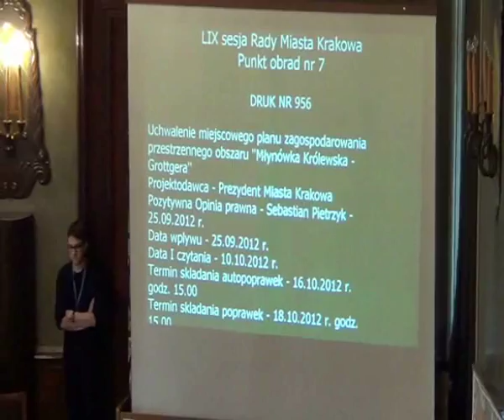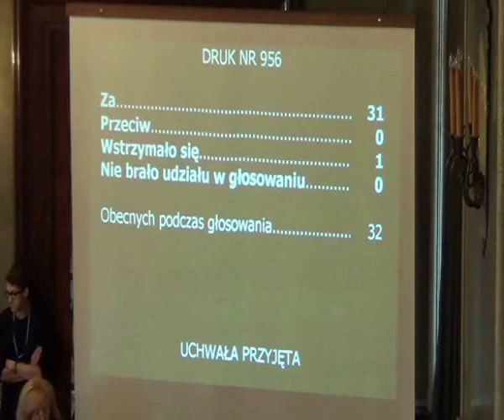RMK_24-10-2012_05 MPZP obszaru „Młynówka Królewska - Grottgera"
Uchwalenie miejscowego planu zagospodarowania przestrzennego obszaru „Młynówka Królewska -- Grottgera"